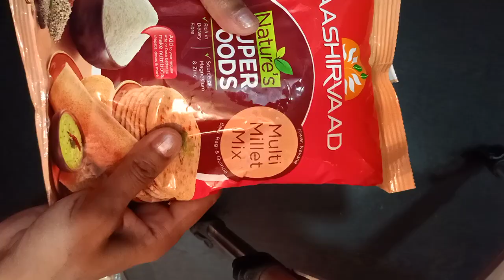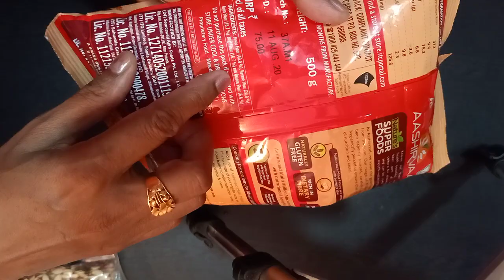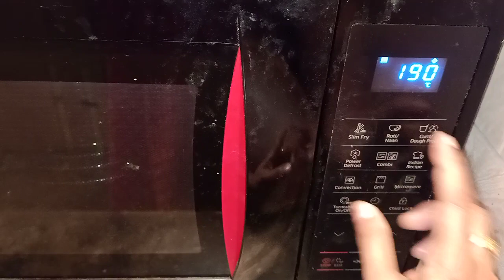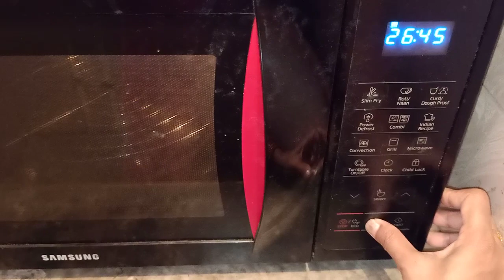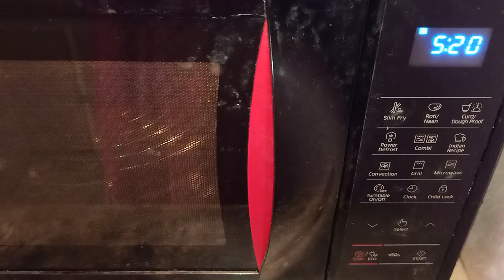multigrain bread recipe in convection microwave